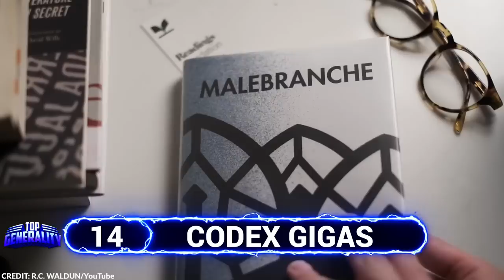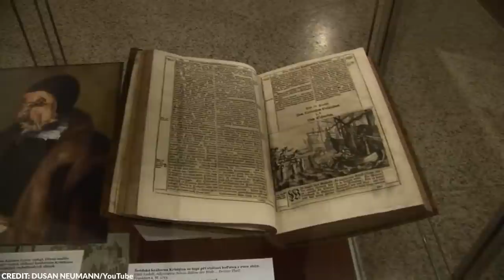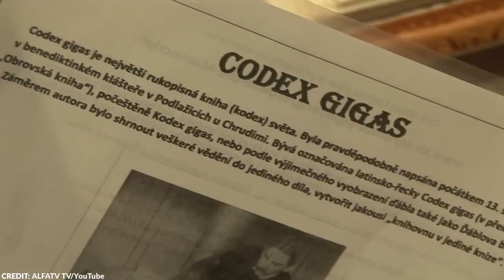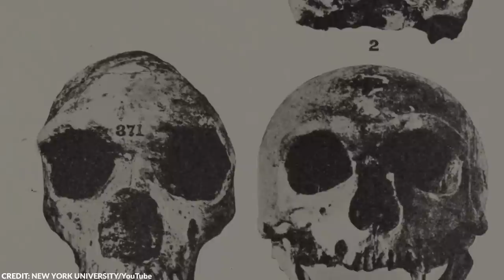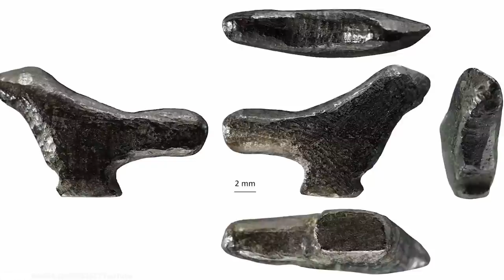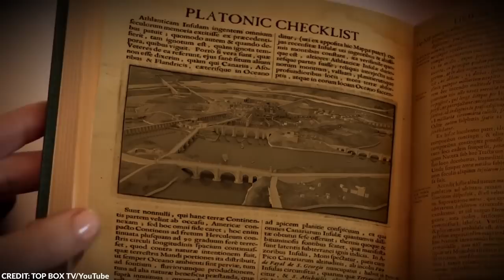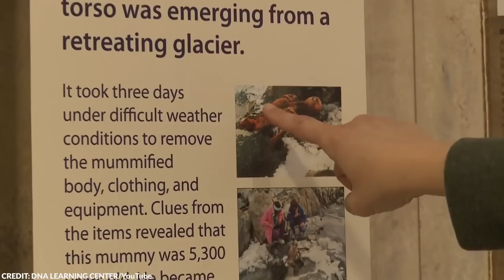Researcher Discovers What No One Was Supposed to See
Our planet is incredible. Currently, Earth is the only planet where we know humans can live, and even though our ancestors and modern humans have been living on this planet for millions of years, there are still a lot of things that we haven’t discovered about this place. There are still a lot of mysterious discoveries on our planet that we are yet to find the answers to. From the mysterious Mapimi Silent Zone to the Flame Waterfall, here are the 15 strangest discoveries found on Earth.

~ Top Generality